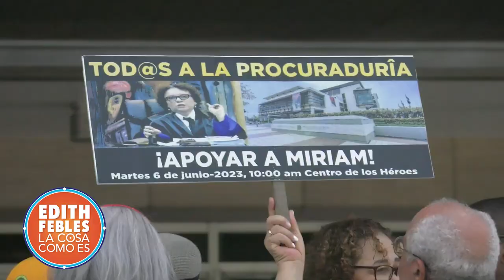Procuradora Miriam Germán confirma amenazas, dice le han advertido con 🄼🄰🅃🄰🅁 a su hijo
Canal Oficial Periodista Edith Febles miriamgerman EdithFebles #